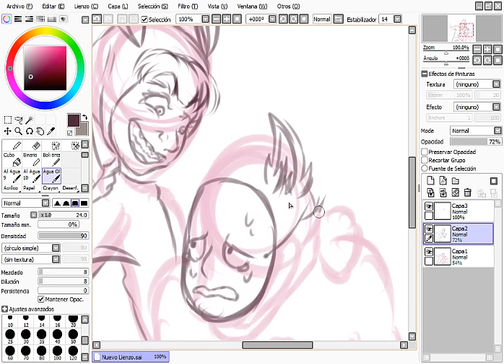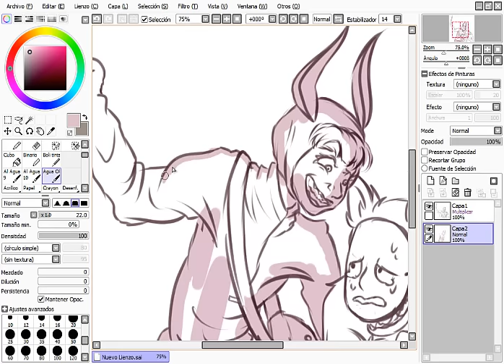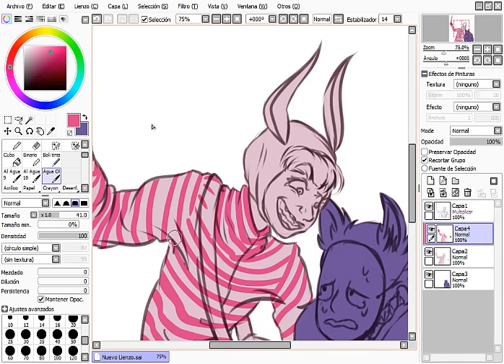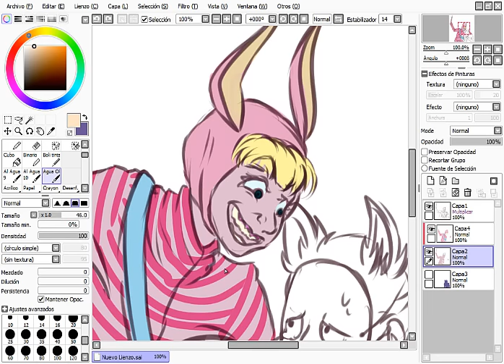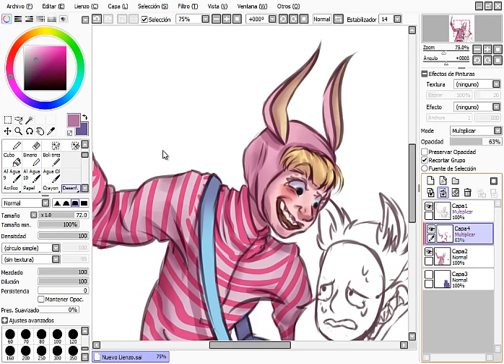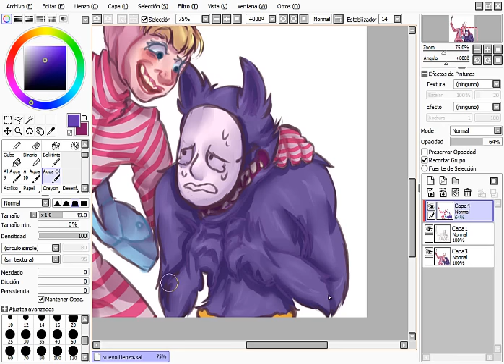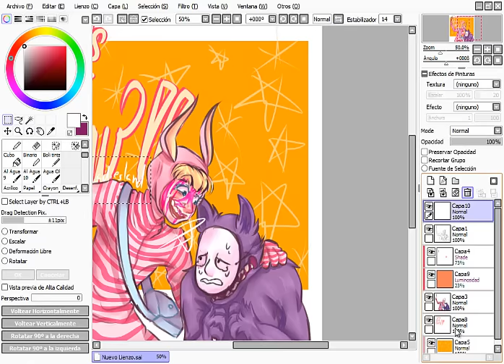IT'S A SHOW!!! Poppe The Performer